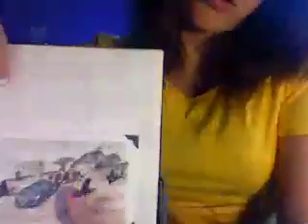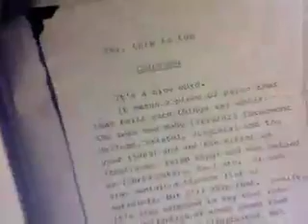The potential you'll be.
First in forever. Welcome to may. CREDITS to elliot smith

song is between the bars, because youtube is a mean website and wants me to remove my video because the song is not my property. :]